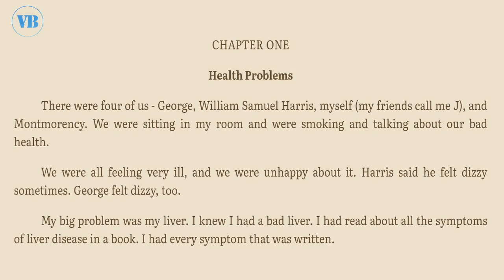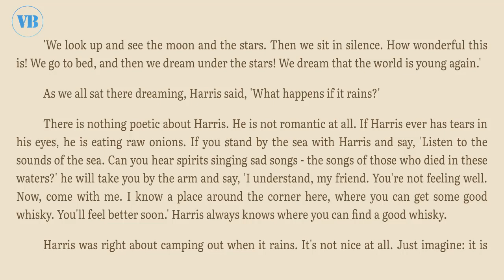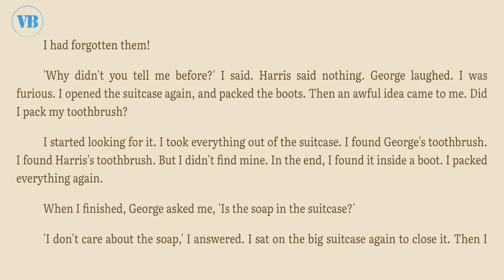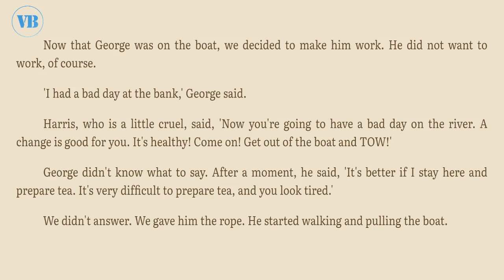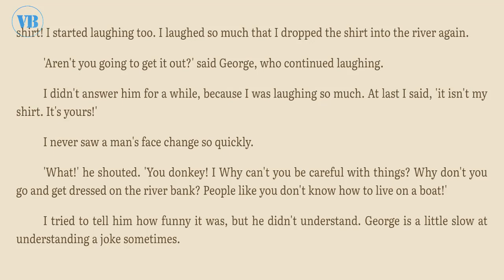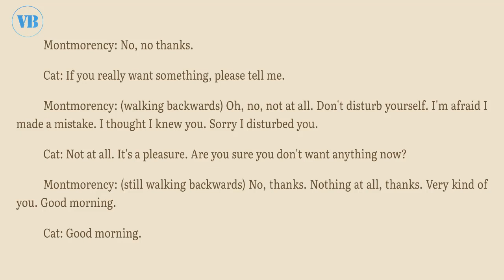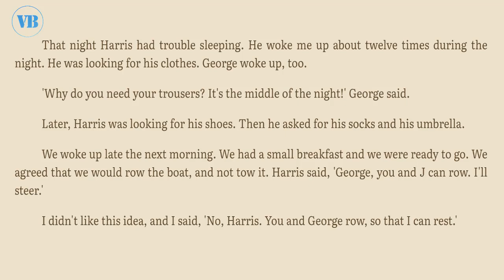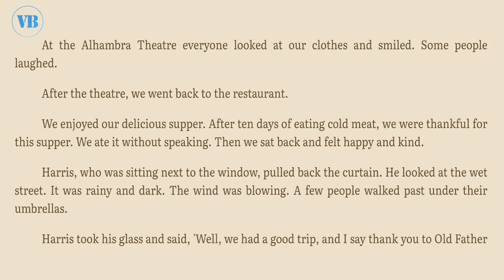Learn English Through Story: Three men in a boat By Jerome K-Jerome(B1 Pre-Intermediate)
Once in the evening, three friends were sitting smoking at Jay in the evening and were discussing the diseases from which they suffered terribly. They came to the conclusion that all their troubles due to overwork and they urgently need a vacation. After a long discussion vacation in the countryside and the sea walk were rejected. In the end the friends decided to go up the Thames by boat from Kingston to Oxford, breaking camps for the nights. Departure was scheduled for next Saturday. George on this day was at work, so Jay and Harris have went to Kingston by train. At Waterloo station they can not find the right train, so they had to bribe the engineer, so he sent his train is in Kingston. There they hired boat were waiting for them. Later Gorge joined them and the journey began.